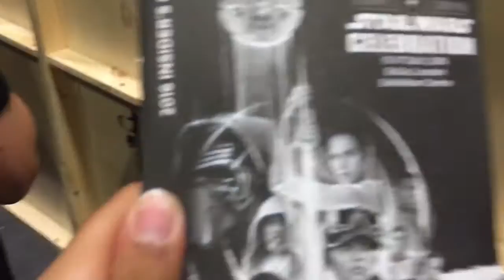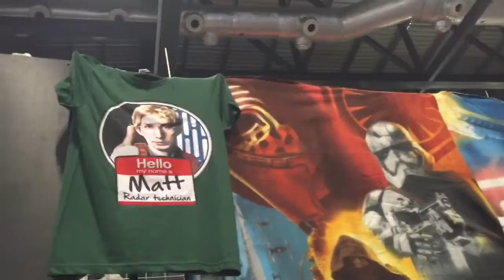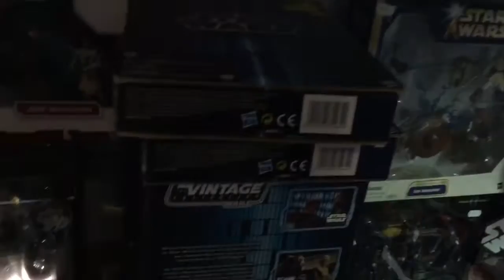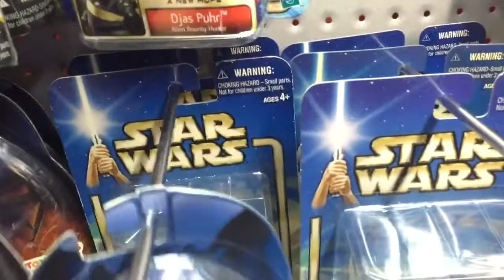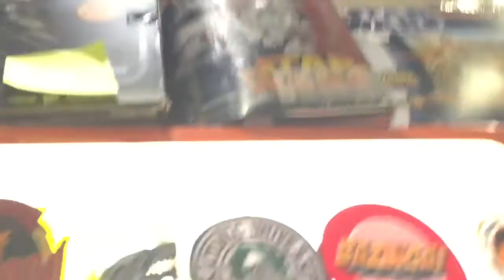Star Wars Celebration 2016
Me and Levi at Star Wars Celebration Europe 2016 and showing you around, may the force be with you